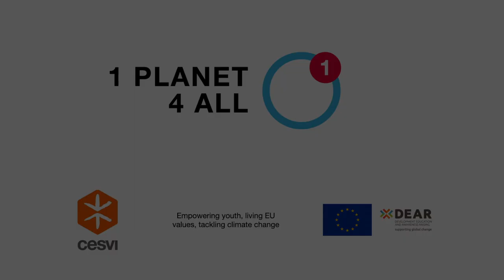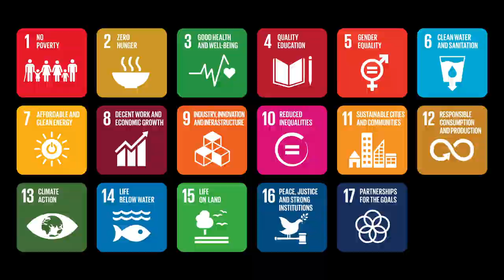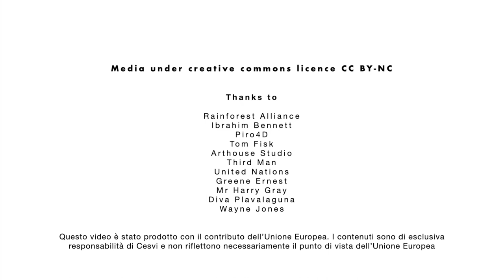Agenda 2030 1Planet4All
Video emotional di presentazione di Agenda 2030 e degli Obiettivi di sviluppo sostenibile.
Può essere utilizzato per una breve introduzione alla quale far seguire un approfondimento oppure per riflettere su alcune delle parole chiave presenti nel video, ad es.:
- cosa vuol dire che tutto è "interconnesso"?
- cosa c'è di "terribile" nel modo in cui l'uomo usa le risorse della natura?
- è vero che la biodiversità è in "declino"?
- quali sono i "diritti umani" più importanti?

Il video è stato prodotto nell'ambito del progetto 1Planet4All, promosso in Italia da Cesvi con il sostegno della Commissione europea. Per info